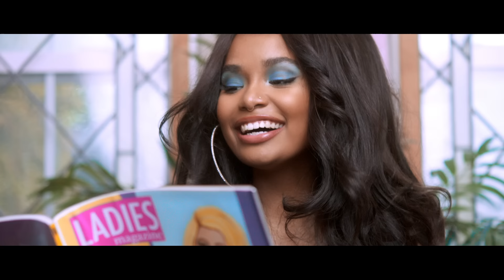Elah Hale - My House [Official Music Video]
Elah Hale - My House